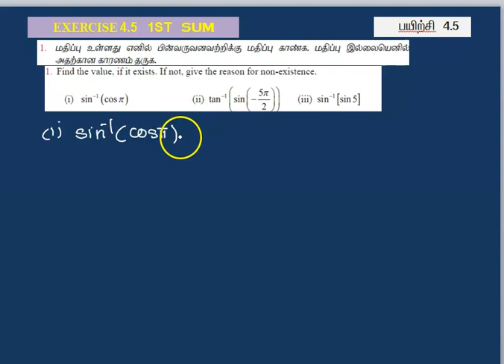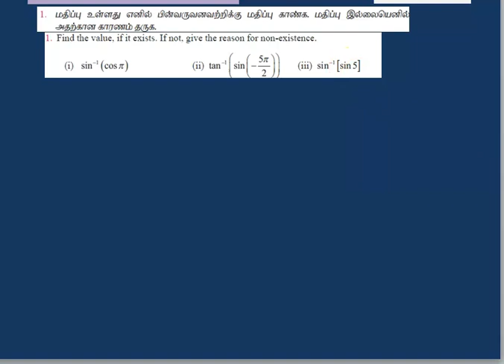EXERCISE 4.5 1ST SUM | CLASS 12 4TH CHAPTER INV TRIG FUNCTIONS | SOLUTION4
EXERCISE 4.5 FIRST SUM |  SOLUTION